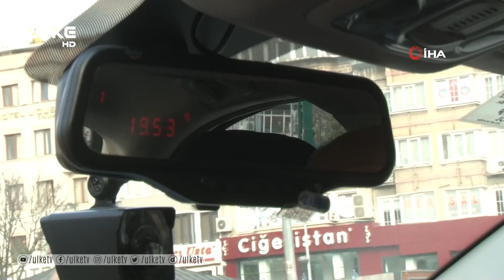Taksimetre Açmayan Sürücü: “Kendisi Sürekli Müşterim”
Fatih’te sivil trafik polislerinin gerçekleştirdiği denetimde yolcu seçen ve taksimetre açmayan sürücüler cezadan kaçamadı. Taksimetre açmayan bir taksi sürücüsü, “Kendisi sürekli müşterim. Taksimetre açmamı istemiyor” diyerek kendini savundu.